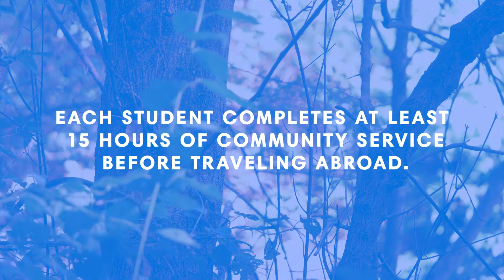Students of Service (SOS) - San Antonio Nonprofit Inspires Area Students to be Global Citizens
When Amir Samandi was a teacher at a San Antonio school district, he encountered some of the city’s most amazing minds. His students worked hard, but he quickly realized that they had a limited view of just how far they could go. What started as a conversation about what the Eiffel Tower was and where it was located turned into a “lightbulb moment.” Samandi started Students of Service (SOS).

SOS provides San Antonio area youth the opportunity to become leaders by combining meaningful service-learning opportunities with life-changing, informed travel experiences. In just eight years, SOS has partnered with more than 75 organizations to take approximately 600 travelers abroad to experience a world beyond their backyard. Not only have these students benefited from this experience, but so have nonprofits across the Alamo city. Through their dedication to community service, teens involved with SOS have completed more than 100,000 hours of community service.

For information on how you can best support SOS, visit htpp://www. sossanantonio.org.

Thank you to @crewsforacause4372 for creating this video for our students!